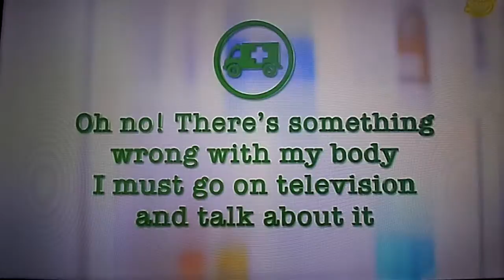Cooking With Sloth / Embarrassing Bodies .. The Keith Lemon Sketch Show Episode 5 05/03/2015